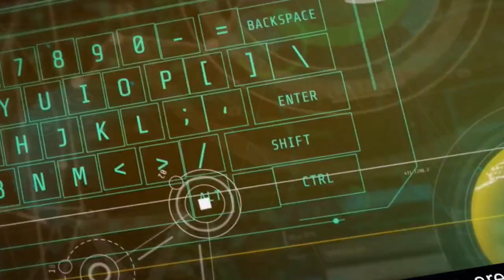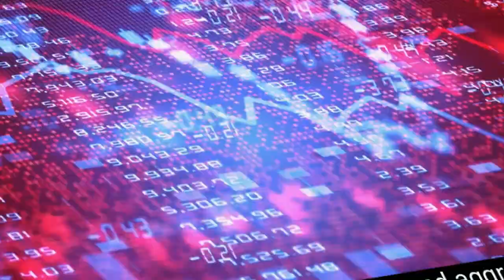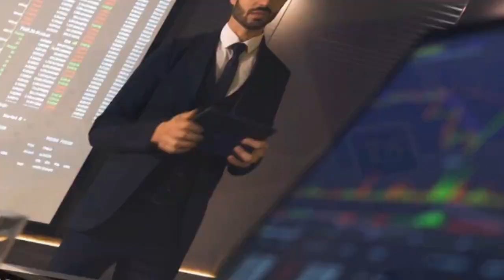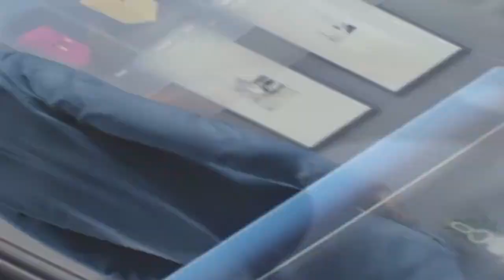Gaming Tokens: Secrets to the Best Market Making Tactics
Discover the secrets to effective market making tactics tailored specifically for gaming tokens in the cryptocurrency world. Learn how liquidity and stability are crucial for the success of gaming tokens and explore strategies to optimize market making efforts.
From understanding unique market dynamics to leveraging advanced technologies, this video covers everything you need to know about market making in gaming tokens.